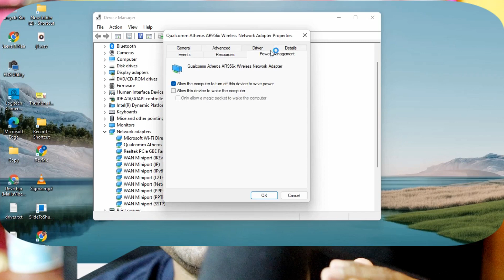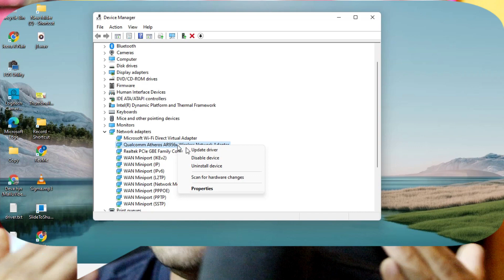WIFI Turned off While Downloading Files Automatically | Download Karte Samay WIFI Turned Off Ho Gaya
While Downloading File Using WIFI, the WIFI Adapter Got Disconnected or Turned Off. In this video it is explained How to fix the issue of WIFI Automatically got disconnected while downloading File especially larger files. Mainly Three methods are explained in this video to solve the WIFI Disconnection Issue.

If you still have any issue after these steps, please write in comment section.